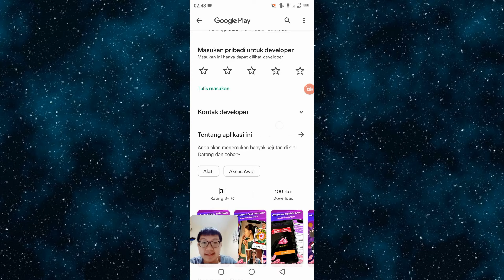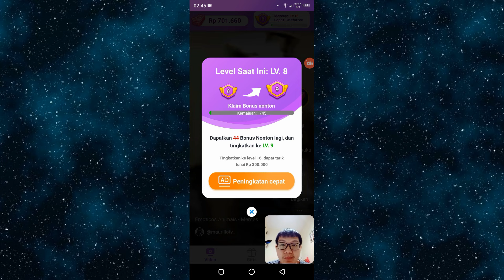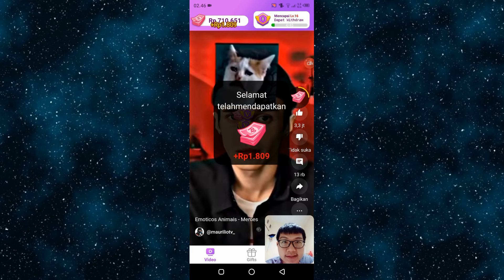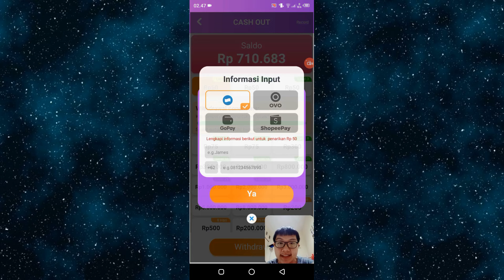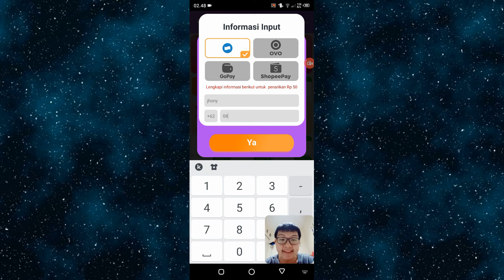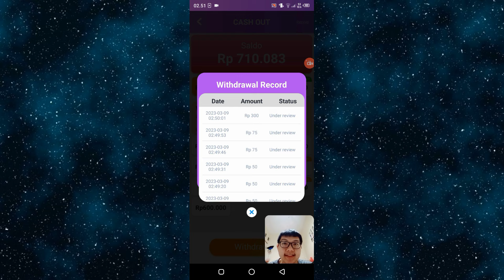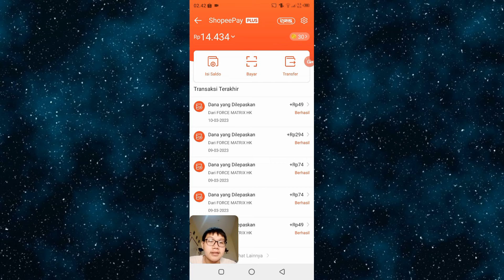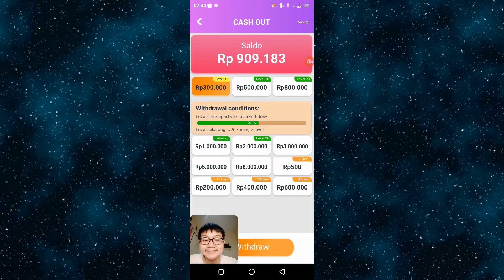Aplikasi Sangat Mirip Tiktok & Terbukti Membayar Recehan - Lucky Tube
Kode undangan : bYAqUPFSI4